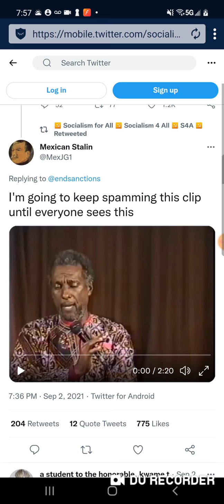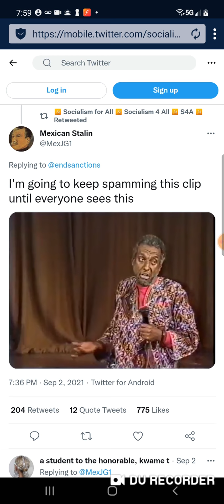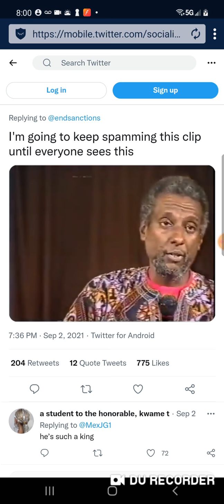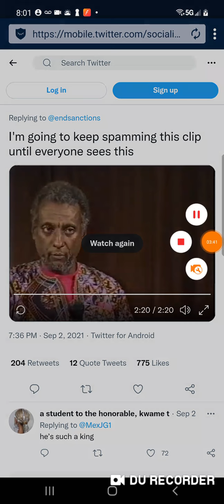Kwame ture on populism